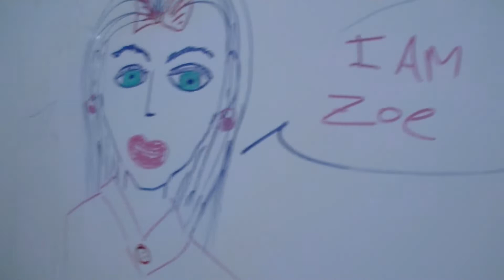ASMR CON ESFERAS DE NAVIDAD 20 MINUTOS EN ESPAÑOL